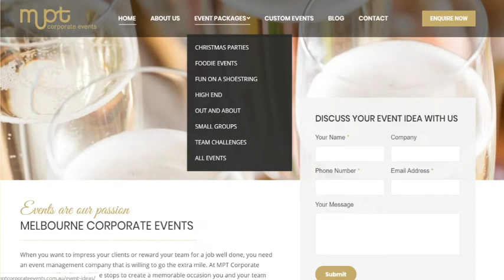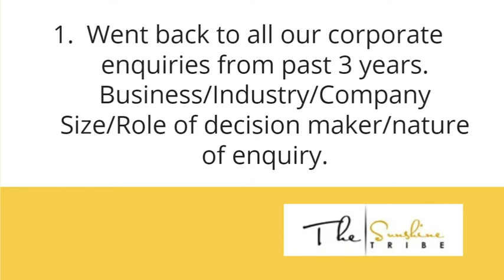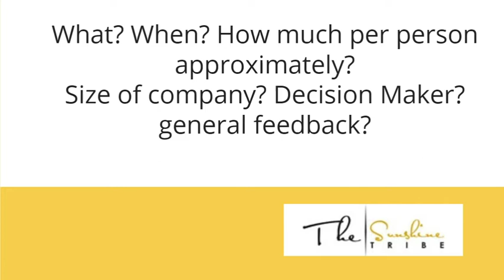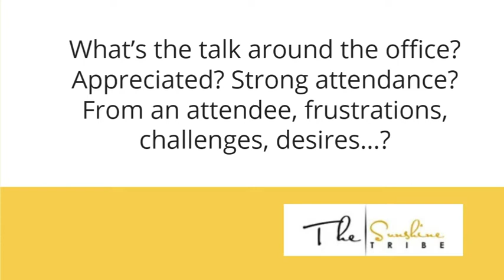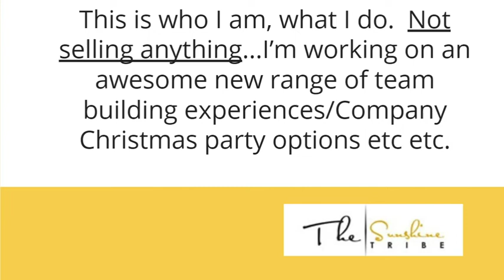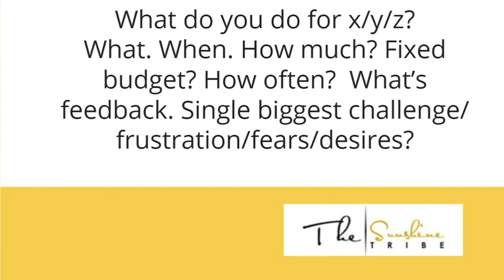How I quickly built up a local market segment to $400k revenue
These are the exact steps I took to identify a local market segment, discover specifically what their pains, challenges and frustrations were and the problems they needed a solution for  and what my experiences needed to look like to provide that solution. Taking requisite time here almost guaranteed this segment would buy from me.